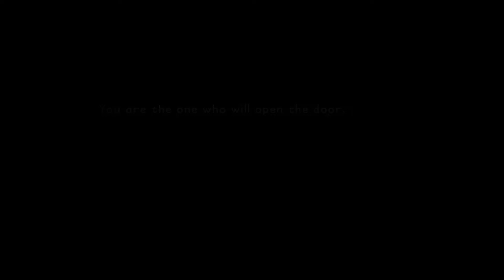Kingdom Hearts:Final Mix-PS4-Part 1 -love this song!!!!!!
my play through of kingdom hearts on the PS4,hope you enjoy

GAME: Kingdom Hearts 1.5 Remix HD PS4